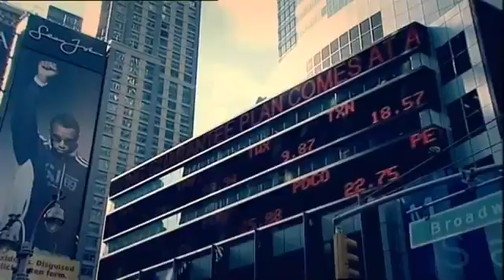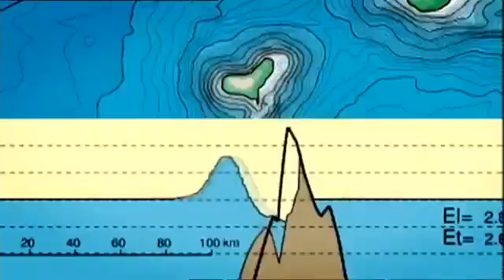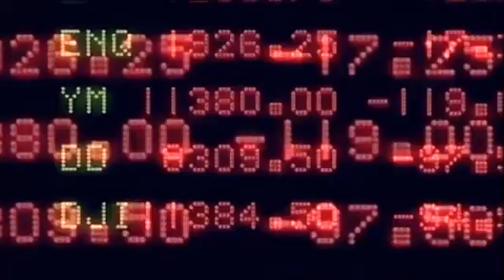Could We Survive a Mega Tsunami (excerpt)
about surviving tsunamis that happen around the world.